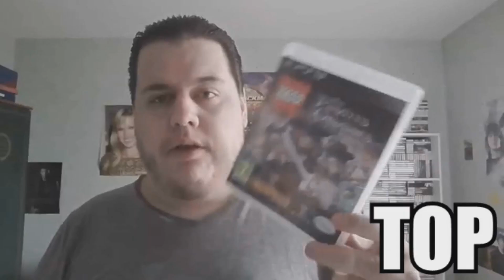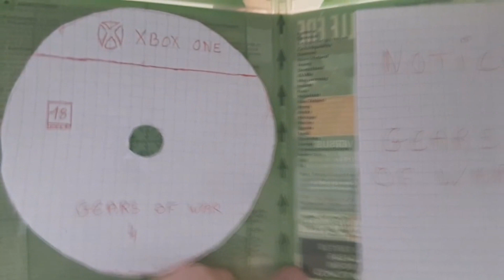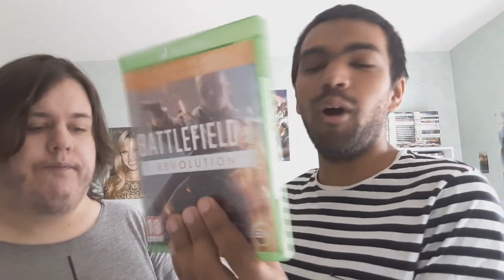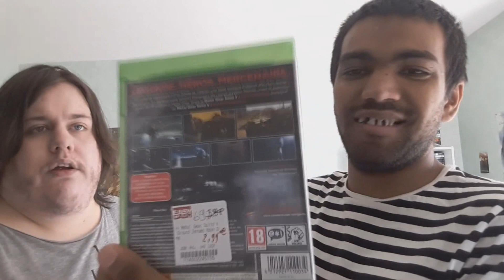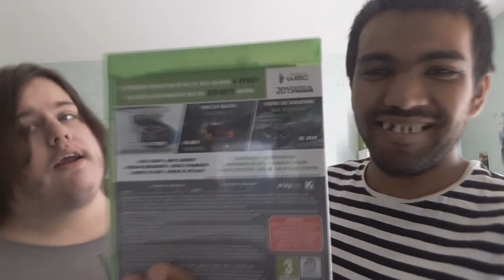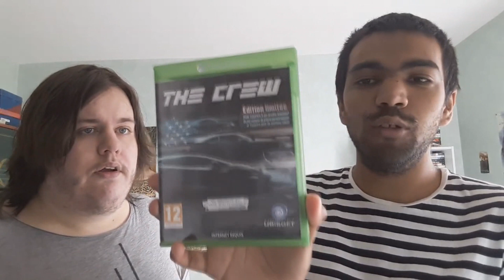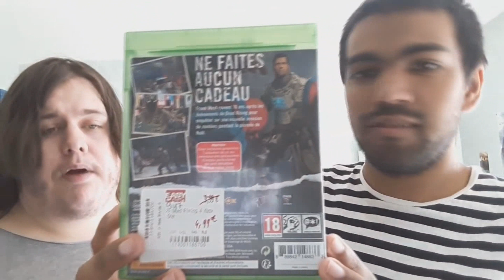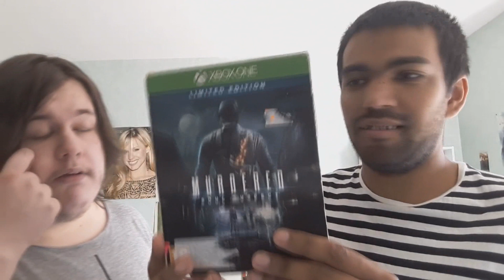Collection Jeux xbox one de Jérôme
Salut les S.T.A.R.S j'espère que vous allez bien aujourd'hui dans cette vidéo vous retrouverez Jérôme entrain de présenter sa collection de Jeux xbox one bien évidemment il en avait déjà présenté 1 il y a plus de 3 ans mais depuis c'est plus la même bon il en a pas forcément plus que avant mais plusieurs titres qu'il avait avant et qu'il ne possède plus actuellement je pourrais mettre son ancienne vidéo dans la description et la il a des nouveaux jeux qu'il avait pas avant en tout cas j'espère que la vidéo vous plaira je vous souhaite un bon visionnage

Chaîne secondaire Kevin Christo Show qui n'est plus actifs pour le moment mais elle va le devenir